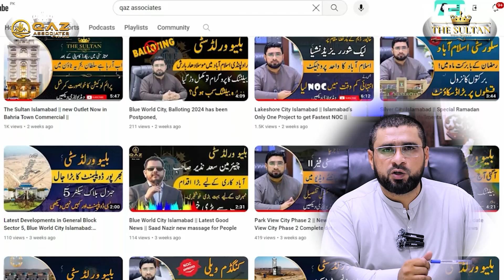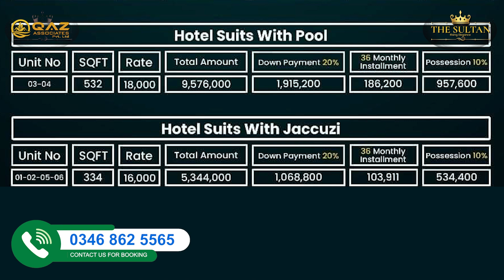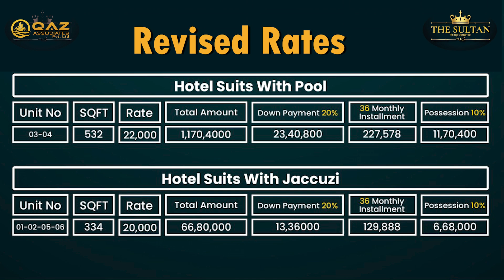The Sultan Islamabad , Investing in The Sultan Will You Make Millions?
🏢 Visit: Office #15, 1st Floor, Khyber Plaza, G15 Markaz Islamabad

Islamabad Property
Development Progress
Islamabad
Rawalpindi
Blue World City 7Marla
Islamabad Property
Development Progress
Islamabad
Rawalpindi